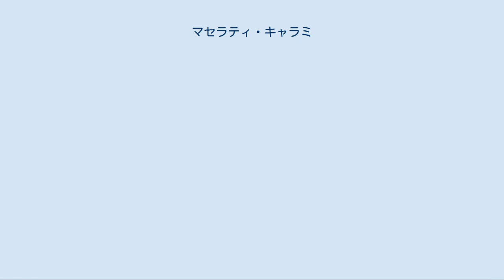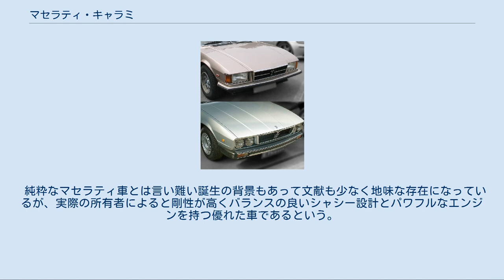マセラティ・キャラミ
キャラミ（Kyalami ）はイタリアの自動車メーカー・ マセラティが1976年から1983年まで製造したスポーツクーペである。
 「キャラミ」の名はF1南アフリカグランプリが開催されていたサーキットの名称で、1967年南アフリカGPでマセラティエンジンを搭載したクーパー・T81マセラティをペドロ・ロドリゲスが運転して、優勝したことを記念して命名された。
 ロンシャン（上）とキャラミ（下）の比較 1976年にシトロエンからマセラティを買収したデ・トマソが、倒産の危機に瀕していたマセラティの当面の危機を凌ぐべく、1976年春のジュネーブ・ショーで発表し、急遽市場に投入したモデルである。
 ベースとなったのは、1973年から生産し、比較的好評であった2+2クーペ、デ・トマソ・ロンシャン。
そのフォード製V8OHVに代えて伝統のマセラティ製V8DOHCエンジンを搭載し、トム・ジャーダによるデザインも、ピエトロ・フルアに前後を化粧直しさせた。
内装も計器類やステアリングホイールなどはマセラティ伝統のものに代えられたが、基本はロンシャンと共通で、マセラティらしいエレガンスは感じられないものであった。
 当初のエンジンは4,200cc255馬力であったが、1978年以降は4,900ccに代えられた。
トランスミッションは車両の性格を配慮して当初からZF製の5速MTまたは3速ATが選択可能で、パワーステアリングも標準装備であった。
キャラミのエンジン・シャシーは同じく1976年に発表された4ドアのクアトロポルテIIIにも流用された。
 デ・トマソ主導で開発されたキャラミとクアトロポルテIIIは、シトロエン時代に開発され、特異なステアリング・ブレーキを持ち生産コストの面でも不利であったカムシン・ボーラ・メラクに代わり、量販車ビトゥルボが1981年末に登場するまでの間、マセラティの主力車種となった。
 キャラミの生産台数には諸説があり、1983年までに作られたのは155台とも184台、188台、あるいは210台とも言われる。
僅かながら当時の日本総代理店・ガレーヂ伊太利屋によって、日本にも輸入された。
 純粋なマセラティ車とは言い難い誕生の背景もあって文献も少なく地味な存在になっているが、実際の所有者によると剛性が高くバランスの良いシャシー設計とパワフルなエンジンを持つ優れた車であるという。